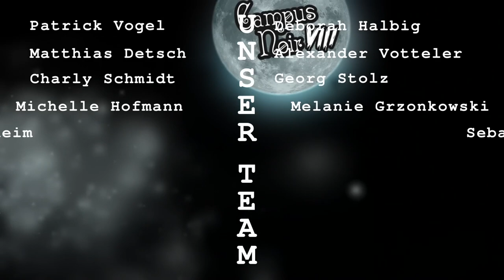Campus Noir VIII | Bats in the Belfry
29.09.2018, the campus in deepest black.
For every being of the night and all who like the sound of Rock, Punk and EBM:
For the eighth time this highlight of the student life in Ilmenau was celebrated and of course we also accompanied this unique event for you.

The Thuringian band "Bats in the Belfry" is at home in the genres Punk, Post-Punk, Cold Wave - Post Punk and Goth Rock. To be more precise, these mood makers come from the tranquil city of Erfurt and leave us the dark side of the beautiful state capital.

00:13 Böses Märchen
03:23 Virus
07:47 Buchstaben
13:17 Tage wie Diese
16:25 Licht
20:16 Zweiton
24:07 Narbentage
29:39 Trümmer
33:21 Vibrationen
42:18 Licht
45:00 Zweiton

Mediathek: femci.fem-net.de